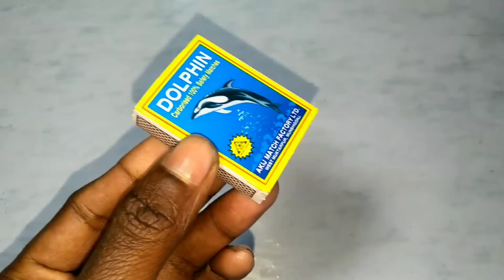How to make Matchbox JCB bulldozer at Home - Diy JCB excavator - Mini JCB toy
mini jcb
mini jcb toy
diy jcb toy
mini electric jcb
cardboard jcb
mini jcb easy
matchbox jcb easy
matchbox jcb making
matchbox toy
jcb toy
mini jcb toy
mini matchbox toy
matchbox jcb easy
matchbox jcb making
jcb tractor
matchbox
how to make matchbox jcb at home diy toy
jcb video
jcb tractor
tractor jcb
how to make jcb at home with matchbox
matchbox jcb
how to make a jcb truck matchbox jcb toy diy
matchbox tractor
how to make matchbox jcb
how to make jcb with matchbox
matchbox jcb mini
mini matchbox jcb
diy jcb backhoe loader
mini jcb toy
mini jcb toys
diy jcb
diy jcb tractor
diy jcb project
diy jcb science project
mini jcb project
mini jcb truck
jcb backhoe loader hydraulic system
jcb Backhoes
jcb 3dx
jcb 3dx Backhoe Loader
heavy Vehicles
tractors
backhoes
excavator
jcb
jcb cartoon
jcb video
,jcb gadi
jcb tractor
jcb game
jcb wala
,jcb toys
jcb truck
jcb working Video
jcb Funny video
jcb Comedy video
jcb Status Video
digger
backhoe
diy toy mini jcb
diy electric jcb
electric jcb tractor toy
matchbox jcb truck
matchbox truck diy toy
how to make matchbox jcb at home - diy electric jcb tractor toy
diy jcb tractor
rc jcb
jcb wala
jcb banane ka tarika
jcb kaise banate hai
making jcb
homemade jcb
atamazing diy toy
,jcb tractor toy
backhoe jcb
backhoe loader
how to make smallest jcb toy
diy electric jcb
mini jcb
mini tractor jcb
jcb tractor
jcb works,swaraj tractor
john deere tractor
tractor damage
tractor ki video
eicher tractor
truck loading
loading mud
jcb loading
jcb truck video
truck video
organic farming
tractor farming
jcb videos
jcb vs tractor
jcb stuck videos
jcb 3dx eco expert
jcb 3dx extra
jcb extra vs jcb expert,buldozer
jcb buldozer
jcb tractor dumper
jcb tractor truck
jcb tractor wala